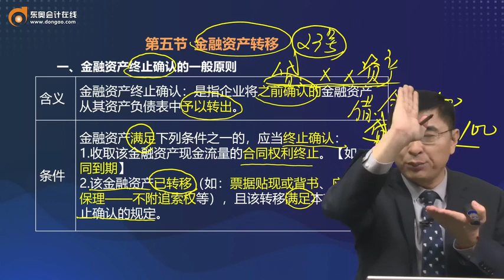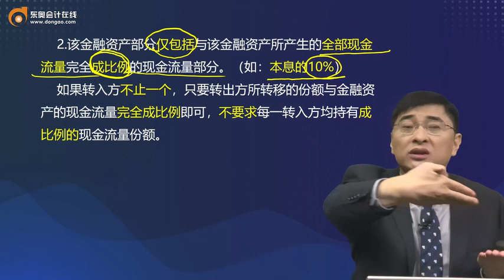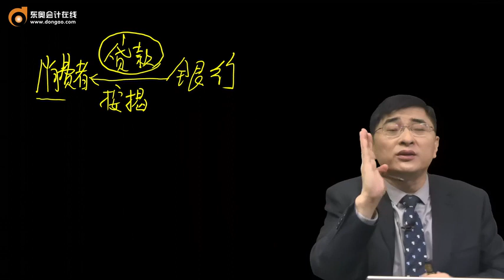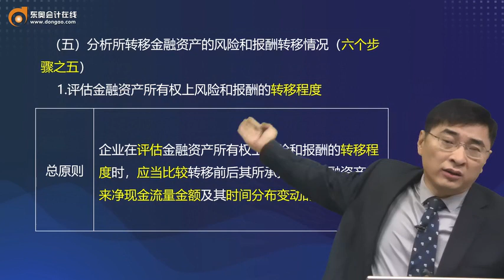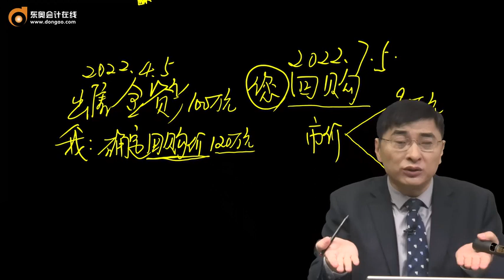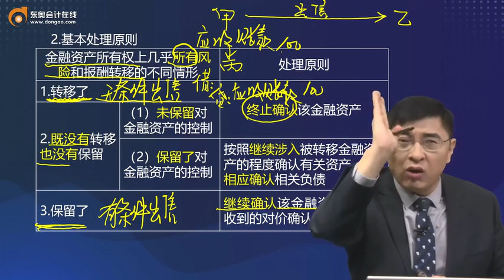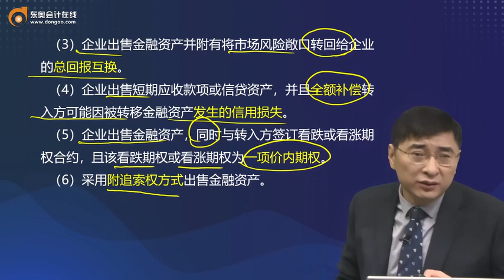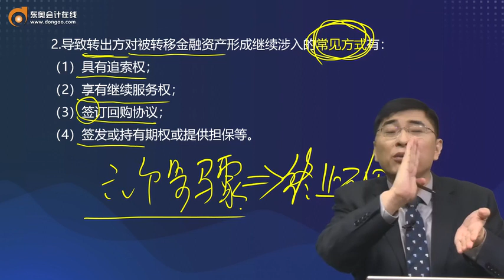2022 CPA 会计 张敬富 基础班第68讲 金融资产转移（1）